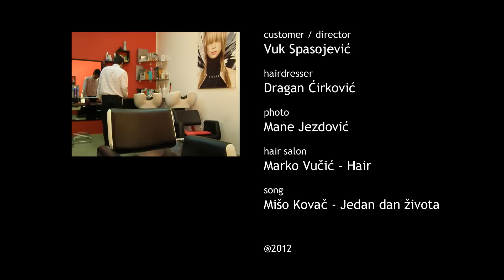The Haircut Undo - Weird reverse haircut!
In grief over getting his hair cut, the customer decides to take 'The Haircut Undo', so he could live another day with his long hair, mustache and beard.

Od tuge zbog ošišanih dlaka, mušterija se odlučuje na šišanje unazad kako bi sa dugom kosom, brkovima i bradom poživeo još jedan dan.

Samo jedan dan života
još jednu čašu mi dajte sad
jer ja sutra nisam s vama
jer sutra umrijeću mlad

Ref.
Moj život je kratak bio
i prolazan kao san
a ja želim samo jedno
da živim još jedan dan

Just one day in life
Give me just one glass now
because tomorrow I won't be amongst you
because tomorrow I'll die young

Ref.
My life has been short
and as passing as a dream
I wish for only one thing
to live just one more day